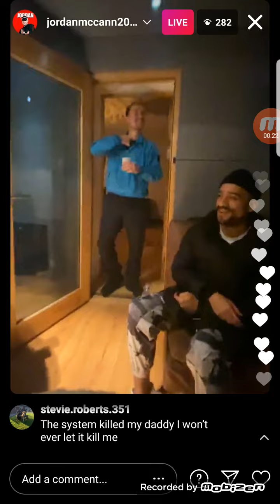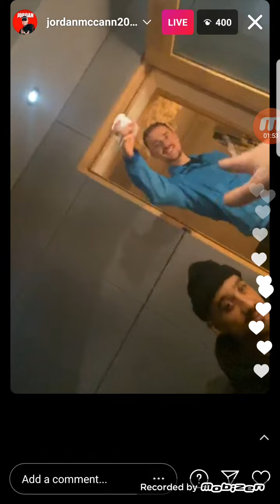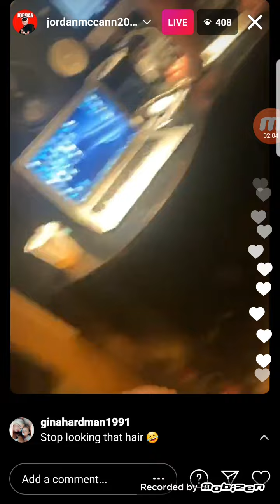Jordan and Maverick sabre freestyle | Instagram Live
jordan instagram live with maverick sabre
19/10/20